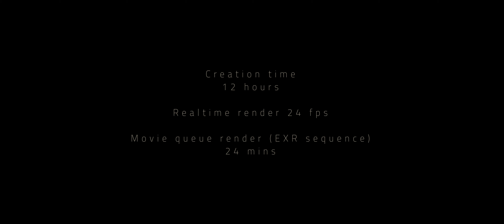UE5 - LUMEN - MetaHumans - GTX1080ti - test scene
Short test scene using a compiled version of the UE5 release branch.
Using a gtx 1080ti @ 24fps realtime.
Slight, post colour correction and edit in Davinci Resolve.

Listen with headphones or watch this video on your large tv/monitor.

Filmed at: UK
All audio and visual material in this video is recorded by Jobutsu on location.
Additional images
Pexels.com